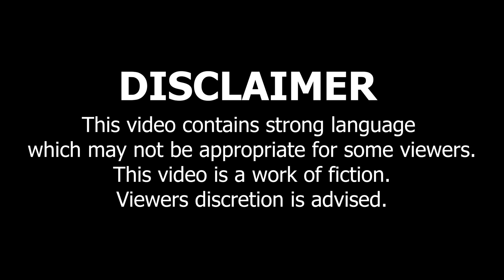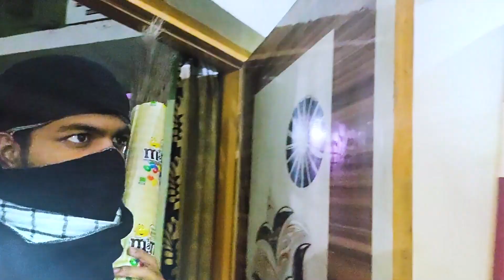PETROL PUMP BALE KA BETA | SEASON 2 | Ep - 1 | ANSHUMAN MISHRA (Hindi)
The petrol pump bale ka beta married to Dantkranti who is the daughter of a middle class family .As this boy's father has a petrol pump the greedy father of dantkranti accept her daughter marriage with that ppbkb(petrol pump bale ka beta)
for mor info.watch the previous episodes 👇👇

1000 JALDI COMPLETE KARAOO.

DO COMMENT WHAT EVER U LIKE  .

EDITING
RAUNIT